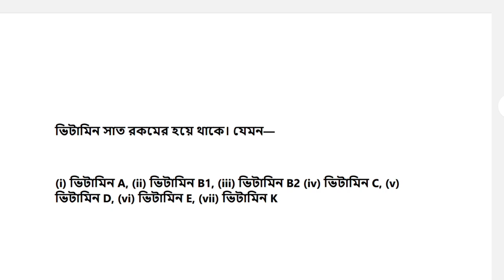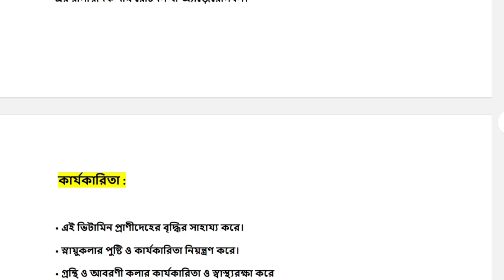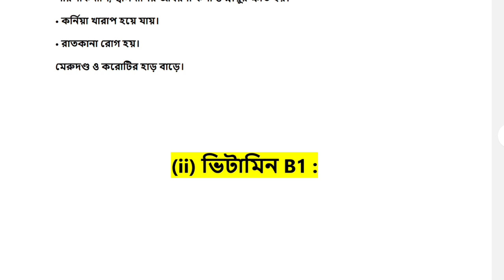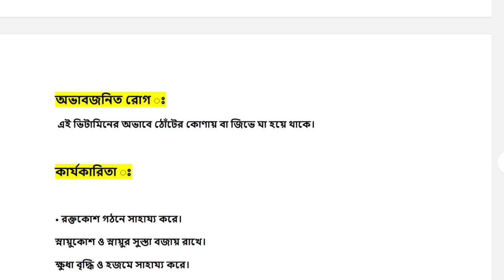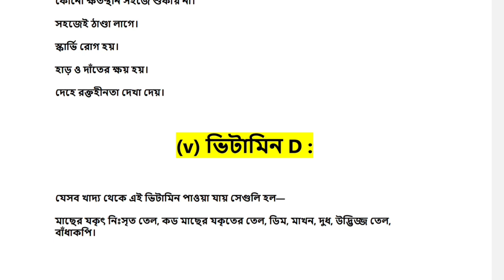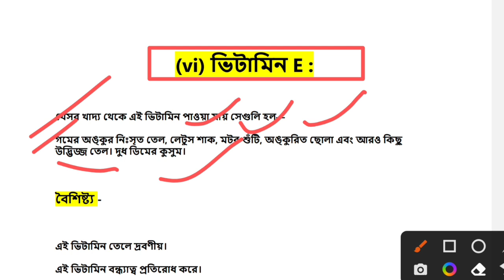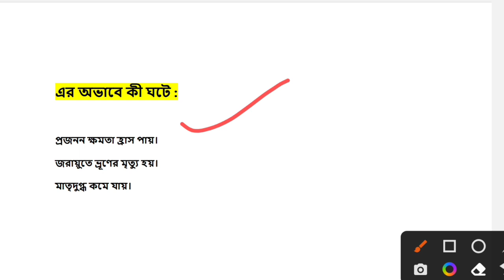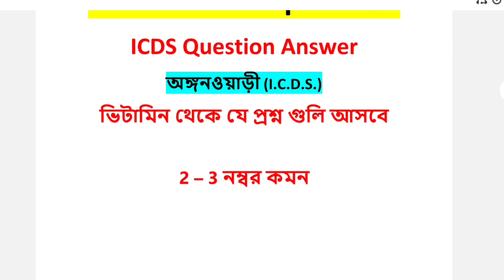icds exam preparation 2023 | icds helper exam syllabus 2023 | icds worker and helper class । ICDS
ICDS Recruitment 2023 । icds exam । icds question answer

icds admit card download 2023
icds admit card download link
icds admit card download
coochbehar icds recruitment 2023
coochbehar icds admit card download
coochbehar icds apply
murshidabad icds exam date
icds interview
icds admit card download murshidabad
icds worker exam date
protap konai
icds worker
icds exam strategy
icds worker exam strategy
icds helper exam strategy
icds exam
icds worker syllabus
icds class
icds exam syllabus
icds syllabus
icds helper
icds math